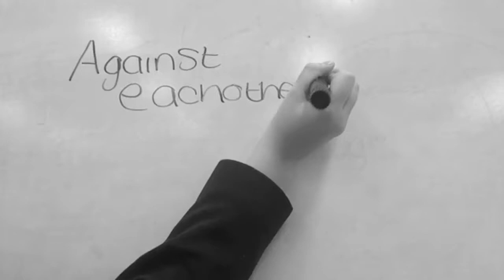Romeo and Juliet - meoncross